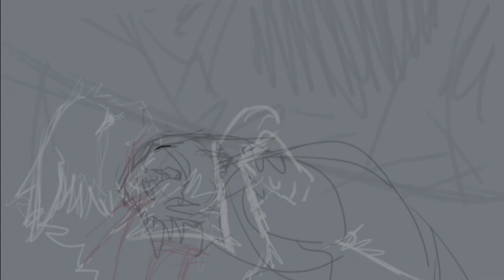Spottedleaf's Second Farewell || Warrior cats speedpaint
im just drawing all kinds of sad stuff recently, huh? anyway im trying to do more speedpaints tbh, they're fun to put together and they're easier to make than full on pmvs lol also happy pride month

Warrior Cats and it's characters belong to Erin Hunter, designs and art belong to me

song: You - Keaton Henson